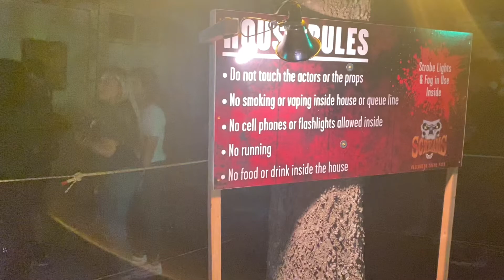First time at a Haunted House 🤯 Screams, Waxahachie, Tx. We made it💯✌🏾🏃🏾‍♂️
First time going to a haunted house.